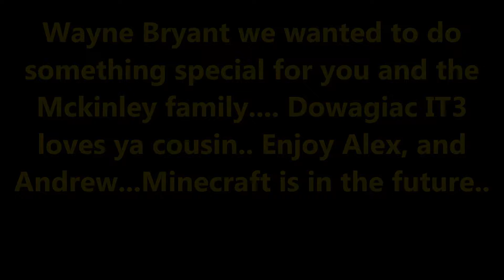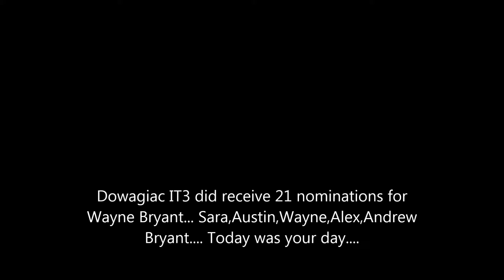We heard that a single father needed some help with his computer...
Well the kids and family thought we were just gonna fix up the old computer This single father Wayne Bryant deserves a break.. We will always give back!